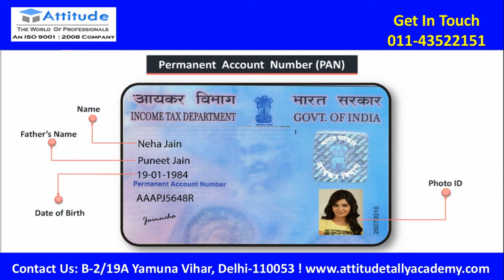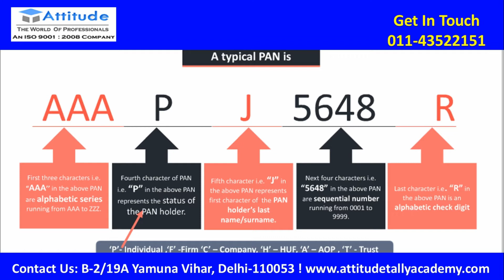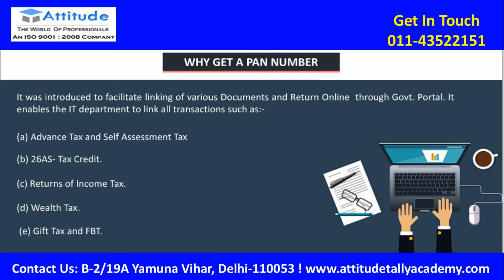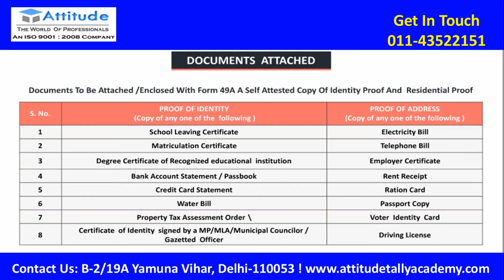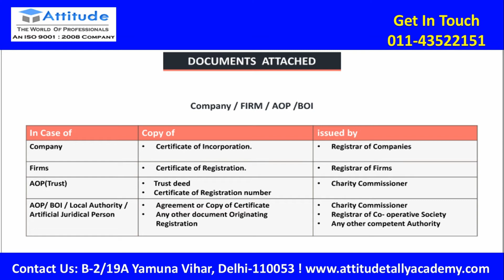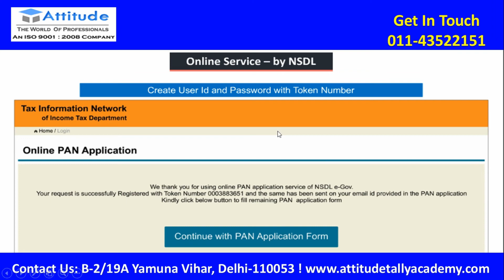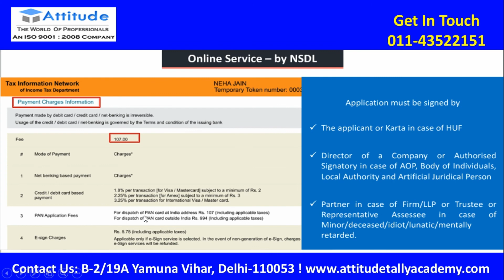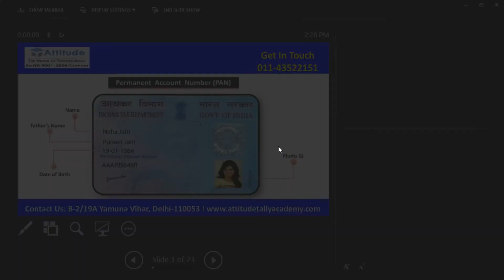How To Apply Pan ?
Apply New PAN Card Online | Aadhar ekyc System | NSDL 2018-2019